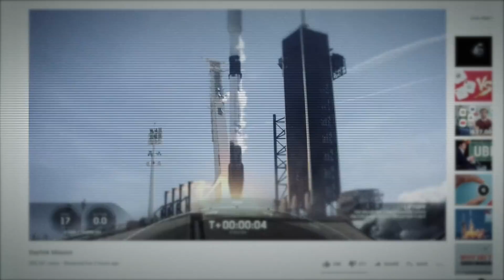Will Elon Musk’s Starlink Break China’s Great Firewall? | Zooming In With Simone Gao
At the horizon of 6g that will fundamentally change the way we connect to the Internet, my interview with Greg Autry, Clinical Professor of Space Leadership, Business and Policy at Arizona State University. We talked about among other things whether ElonMusk​ 's StarLink​ have the potential ability to break China​ ’s great firewall.